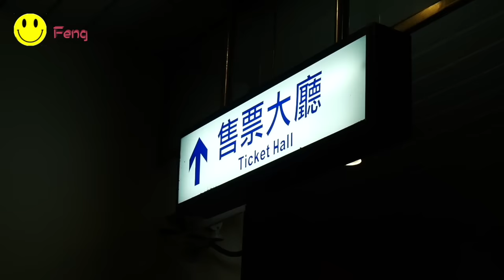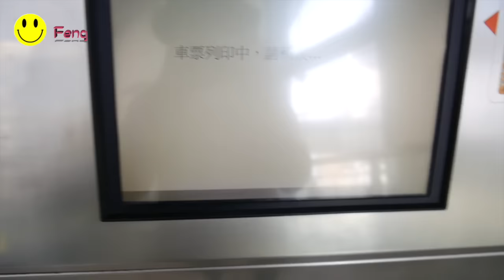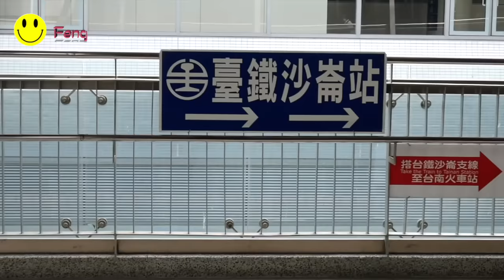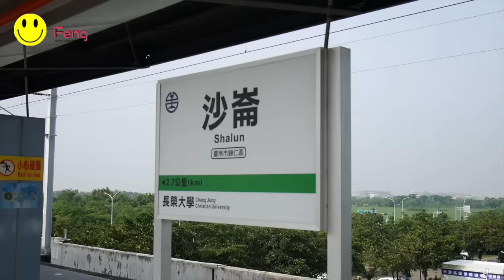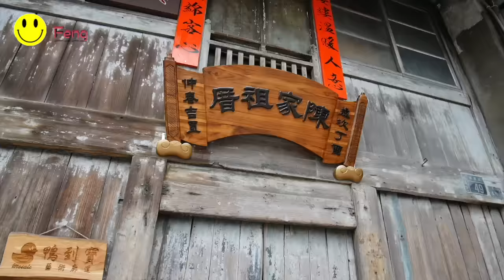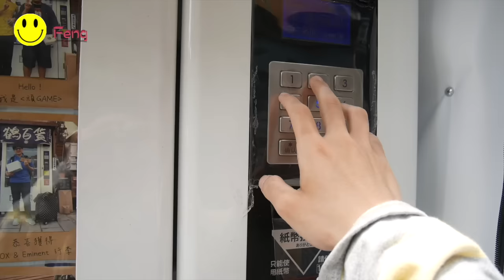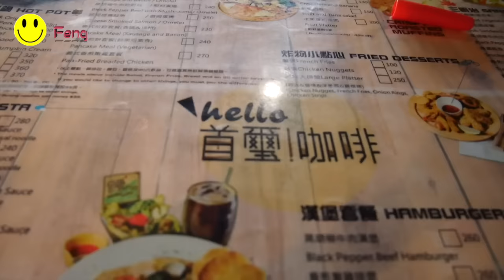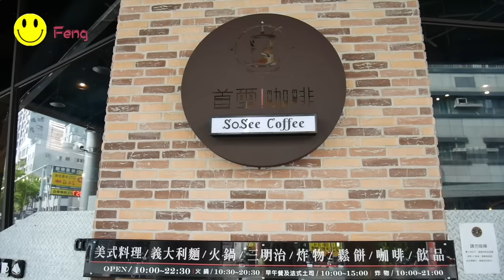vlog | 台南一日來回吃喝玩樂.超大扭蛋機罷工!? 周子瑜媽媽的咖啡店~【 Feng 】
這是我第二次來台南玩了
這次要吃點不一樣的美食
我真的超愛臺南的美食的
不過我是個眼睛大肚子小
古蹟好多好文藝氣息超棒
還有去最近很夯的大扭蛋
可惜就是沒辦法玩休息中
不過我是Twice粉絲會去
周子瑜媽媽的咖啡店哈哈
不過周子瑜最近有偷偷的
回來台灣看看家人囉~~
超想要巧遇的 超愛Twice
如果影片有侵犯肖像權~
趕快下面留言讓我知道!!
我會立刻刪除此影片喔...

有個好消息要告訴大家：
Feng 就會拍2017漫畫博覽會實況喔！！